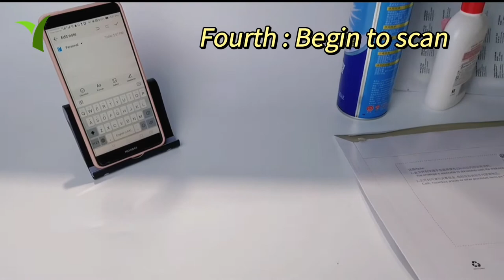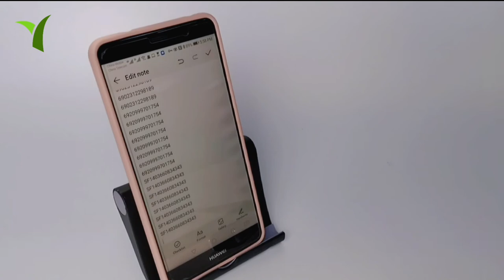Yanzeo YZ2002 Mini Pocket Wireless Laser Portable Scanner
description:
The YZ-2002 is a simple and small laser scanner that can easily fit in your pocket.
It is designed for easy use and convenient incorporation in any process or business model.
The scanner will store the scanned data locally and transfer it through USB while charging.
It easily stores up to 15,000 scanned barcodes, while only weighing 30 grams.
This companion scanner comes with several applications.
Supports Bluetooth for faster scanning and better battery life
HID and SPP Bluetooth profiles for flexibility
Small lightweight form-factor (2.36" x 1.2" x 0.6", 1 oz.) makes the device easy to carry
Includes USB cable, lanyard, and quick-start card
About us
YANZEO is a company specializing in R&D and sales of barcode scanners, data collectors and RFID.
It is a high-tech enterprise. We provide high quality, high efficiency and low price services to our major distributors all over the world.
Our products are sold. To the United States, Canada, Russia, the United Kingdom, Germany, Brazil, Chile, Australia and South Korea, Thailand and other countries.
We are manufacturer and looking for agents in various countries around the world. OEM orders and global cooperation are available.